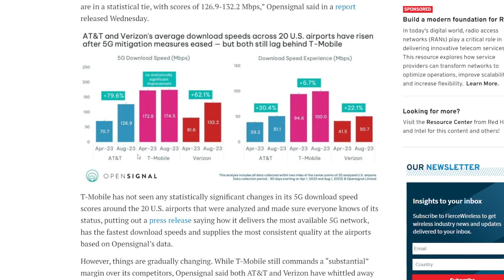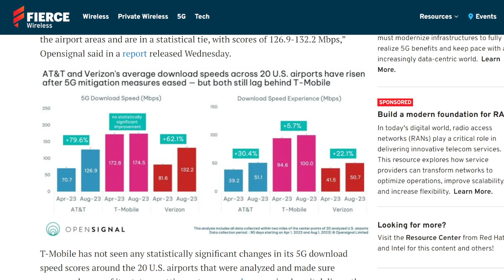T-Mobile Network Update: Verizon & AT&T Closing the Gap.